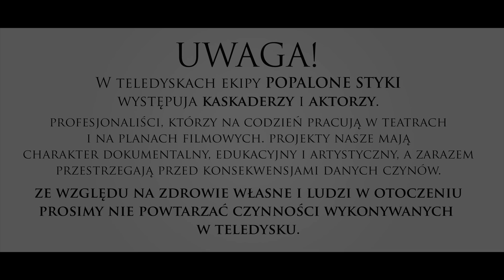Kaczor BRS - Popalone Styki prod. DECHU / DJ. Gondek Street Autonomy Mixtape vol. 1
Siema, siemano prezentujemy wam zaległy teledysk z MIXTAPE Street Autonomy vol. 1, który miał ukazać się w czerwcu br.
Zatrzymanie na sankach opóźniło wydanie tego teledysku, ale mordo
" co ma wisieć nie utonie "!!!
Bitem do tego zacnego numeru zajął się nasz przyjaciel DECHU psycho beats, skrecze ogarnął niezawodny DJ. GONDEK, a miksem i masteringiem zaczesał DNA.
Dobrego Oglądania, odsłuchu i z FARTEM!!!
POPALONE STYKI / STREET AUTONOMY!!!

BIT:
DECHU FACEBOOK:

CUTY
DJ. GONDEK FACEBOOK:

Miks / Mastering:
DNA FACEBOOK: